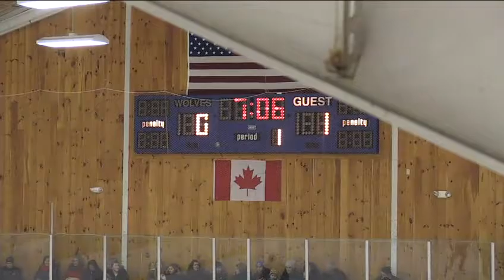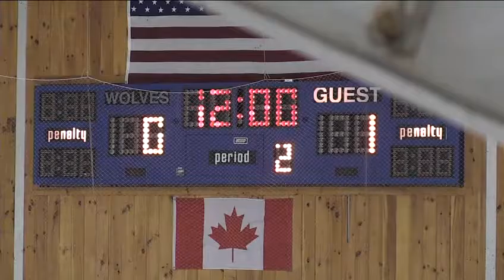2/3/17 Vipers vs. Walpole Black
Waterville Valley Invitational
U14 Girls Tournament
February 3-5, 2017
Waterville Valley Ice Arena